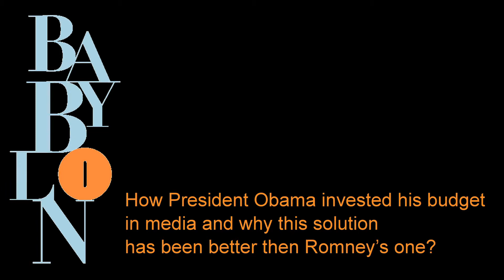The consumer journey through new media and advertising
Alec Ross parla dei cambiamenti nel mondo dei media, delle future innovazioni e della sua esperienza nella campagna elettorale del 2008.
Alec Ross talks about changes in the media sector, future innovations and his experience in the 2008 election campaign.